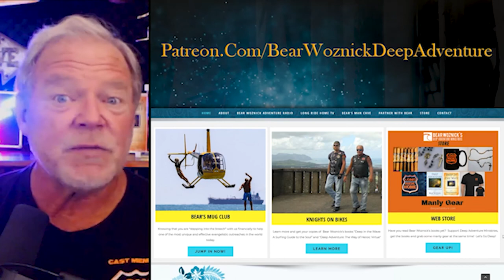BWA471 Clips Protecting Your Wife (Dr Ray Gaurandi) | The Bear Woznick Adventure